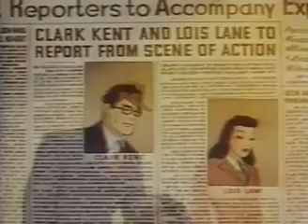Superman Cartoon Volcano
The real Superman must work fast to counter the bad publicity.
Directors: Izzy Sparber (as I. Sparber), Dave Fleischer (uncredited)
Writers: Jerry Siegel (comic strip created by: Superman) (as Jerome Siegel), Joe Shuster (comic strip created by: Superman)